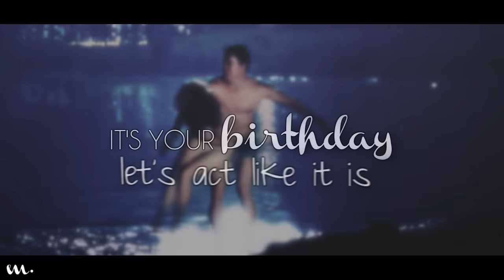multifandom; 21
» Gonna party like we just turned 21

I have no idea what this video is but...
I started this video the day before your actual birthday, thinking I could actually make it in time but of course I didn't.. mostly because living in this house is like living in a tornado xD E mi sono appena accorta che stavo scrivendo in inglese... bene! Comunque dopo tante peripezie ce l'ho fatta! Non so nemmeno io cosa ne è venuto fuori ma sono riuscita a finirlo! Ci tenevo a farti qualcosa per il compleanno (anche se in ritardo xD) e spero tanto che ti piaccia  ♥♥